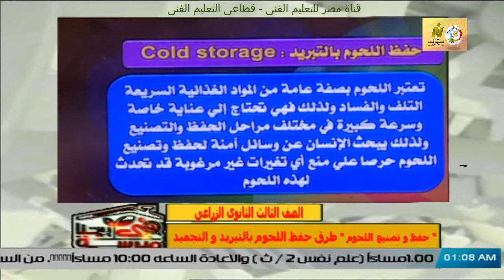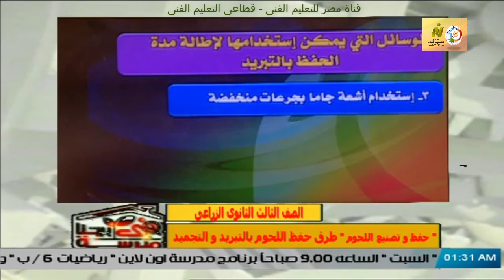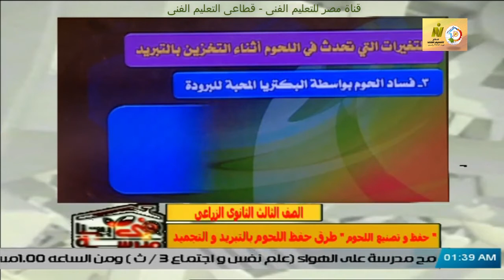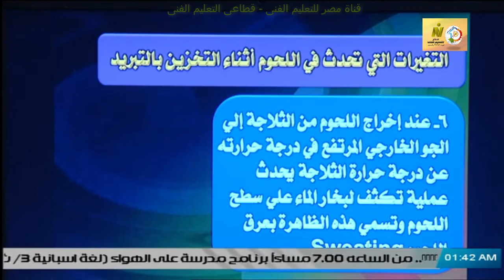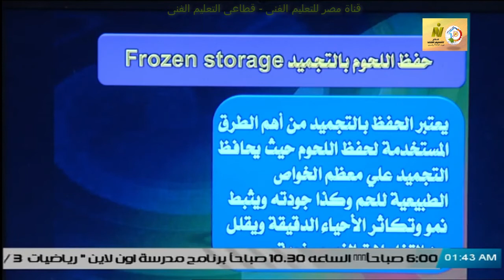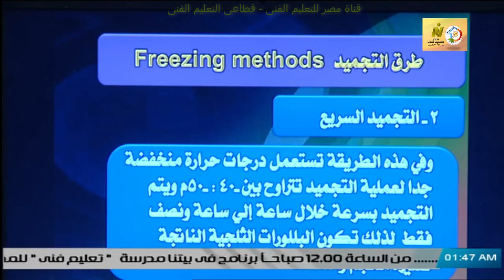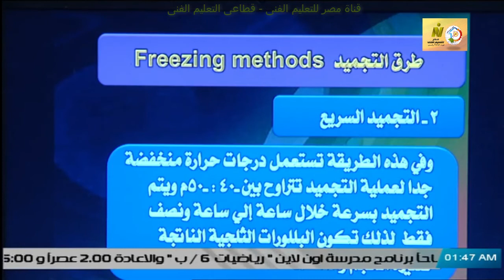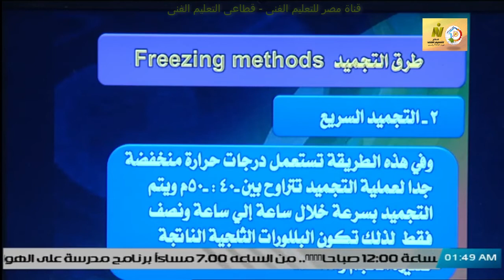الصف الثالث زراعى - تصنيع غذائى - حفظ وتصنيع اللحوم - أ نبيل عبد الرؤوف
وقريبا منتديات التعليم الفنى المتقدم للصفين الرابع والخامس